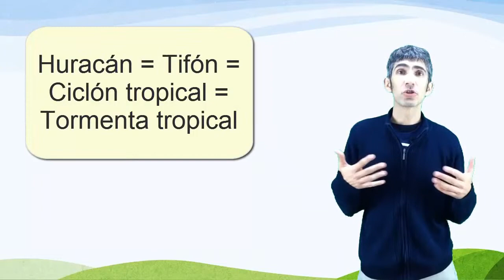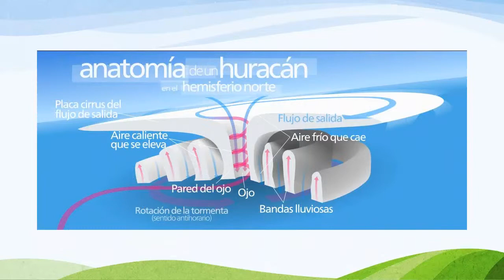6.9 Huracanes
Huracanes Vídeos elaborado polos profesores de secundaria Xacobo de Toro e Jorge Gutiérrez durante a Licenza de Estudos outorgada pola Consellería de Educación, Xunta de Galicia, no curso 2014/15.